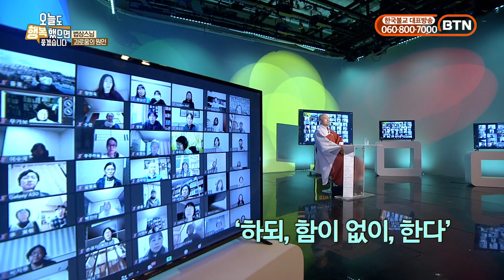법상스님의 '오늘도 행복했으면 좋겠습니다' 2편 괴로움의 원인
법문하는 인기 유튜버 법상스님의 '오늘도 행복했으면 좋겠습니다'

온텍트 시대 맞춰 매 회마다 화상앱을 통해 실시간으로 시청자들과 소통합니다.

 ‘고통의 소멸과 완전한 행복’을 법상스님과 함께 이뤄보세요!